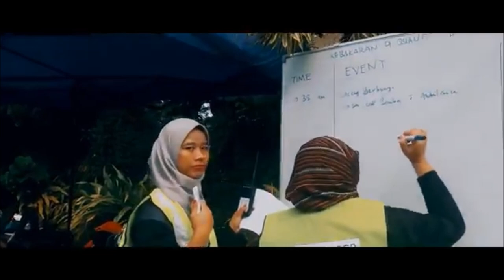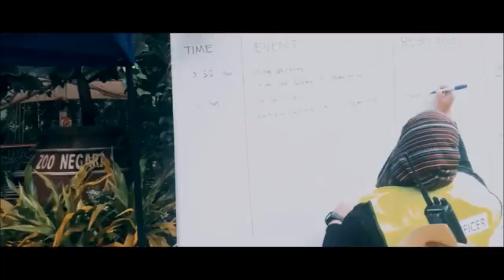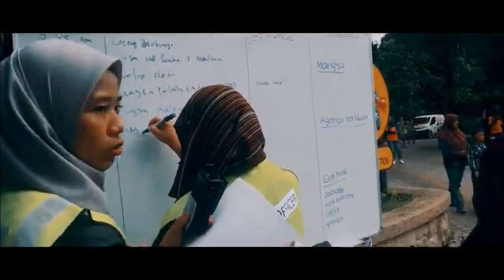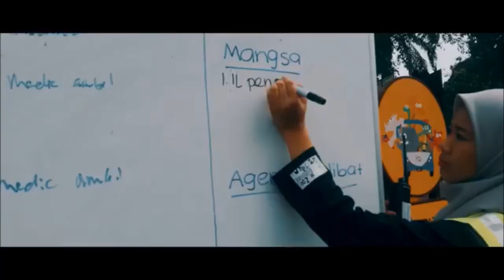FIREDRILL ZOO NEGARA